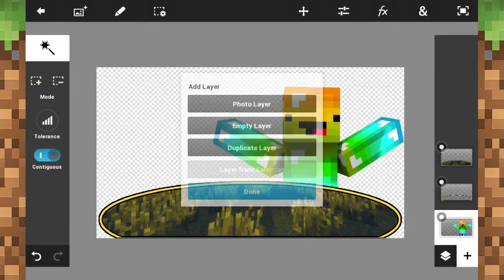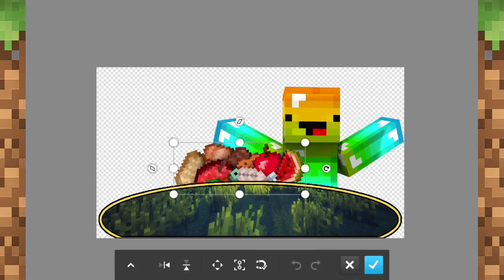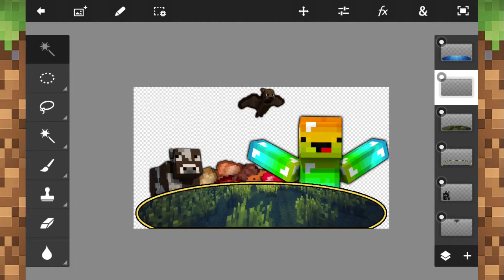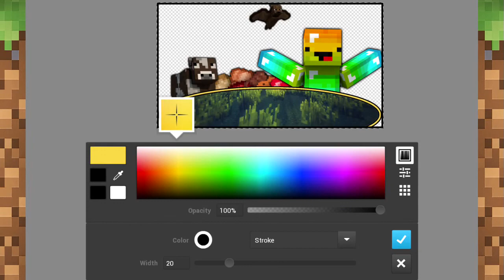SpeedOutro - #3 - Skittels567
Songs -